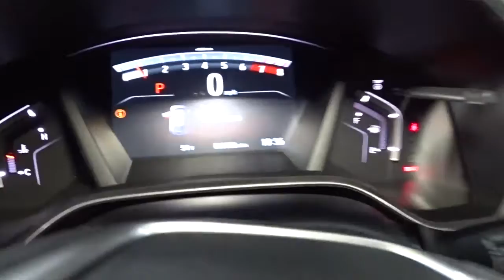2022 Honda CR-V Hillside, Newark, Union, Elizabeth, Springfield, NJ 225600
2022 Honda CR-V available in Hillside, New Jersey at Route 22 Honda. Servicing the Newark, Union, Elizabeth, Springfield, NJ area.

The Smart Way To Buy! Are you tired of hidden fees and bogus rates ruining your search process? Now there's a way to avoid all of the nonsense. Introducing the smart way to buy from Route 22 Auto's. The advantages of the smart way to buy are endless. There is no pressure throughout your search. You can finally feel at ease when purchasing a car. Since there are no hidden fees, there are no surprises or gimmicks revealed when you finally make a decision. Route 22 Autos salespeople are direct and value your time, so there is no back and forth or confusion. They know it's necessary for you to feel comfortable during the buying process and want to be trusted. The smart way to buy is smart for a reason. The team at Route 22 Auto's does Internet research every day to discover the right price for you. They make sure to look at competitors' pricing and numbers from industry experts so you can feel confident that you're getting the best offer possible. The main factors that contribute to your final cost are market value, product availability, days' supply in the market and the product age, color and equipment. It's easy to feel secure with the smart way to buy. Want more room? Want more style? This Honda CR-V EX is the vehicle for you. Start enjoying more time in your new ride and less time at the gas station with this 2022 Honda CR-V. When driving an all wheel drive vehicle, such as this Honda CR-V EX, superior acceleration, traction, and control come standard. Just what you've been looking for. With quality in mind, this vehicle is the perfect addition to take home.
Audio Theft Deterrent,Radio w/Seek-Scan, Clock and Steering Wheel Controls,2 LCD Monitors In The Front,Radio: 180-Watt AM/FM/HD/SiriusXM Audio System -inc: 6 speakers, 7 display w/high-resolution electrostatic touch-screen, customizable feature settings, compass, Bluetooth HandsFreeLink and streaming audio, Pandora compatibility, Radio Data System (RDS), Speed-sensitive Volume Compensation (SVC), 1.0-Amp USB audio interface, 1.5-Amp USB smartphone/audio interface w/port in front console, HondaLink, Apple CarPlay integration, Android Auto integration, SMS text message function, All SiriusXM services require a subscription, sold separately by SiriusXM after the trial period, If you decide to continue service, the plan you choose will automatically renew at the then-current rates, Fees and taxes apply, See the SiriusXM customer agreement and privacy policy for full terms and how to cancel, which includes calling 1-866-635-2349, Available in the 48 contiguous U.S, and D.C, Some services and features are subject to device capabilities and location restrictions, All fees, content and features are subject to change,Integrated Roof Antenna,Body-Colored Door Handles,Liftgate Rear Cargo Access,Steel Spare Wheel,Express Open/Close Sliding And Tilting Glass 1st Row Sunroof w/Sunshade,Tailgate/Rear Door Lock Included w/Power Door Locks,Fully Galvanized Steel Panels,Black Bodyside Cladding and Black Wheel Well Trim,Tires: 235/60R18 103H All-Season,Deep Tinted Glass,Grille w/Chrome Bar,Front Fog Lamps,Body-Colored Front Bumper w/Black Rub Strip/Fascia Accent and Metal-Look Bumper Insert,Fixed Rear Window w/Fixed Interval Wiper, Heated Wiper Park and Defroster,Wheels: 18 Alloy,Body-Colored Power Heated Side Mirrors w/Convex Spotter, Manual Folding and Turn Signal Indicator,LED Brakelights,Compact Spare Tire Mounted Inside Under Cargo,Clearcoat Paint,Programmable Projector Beam Halogen Daytime Running Auto High-Beam Headlamps w/Delay-Off,Chrome Side Windows Trim and Black Front Windshield Trim,Black Rear Bumper w/Metal-Look Bumper Insert,Speed Sensitive Variable Intermittent Wipers,Headlights-Automatic Highbeams,Lip Spoiler,Interior Trim -inc: Simulated Wood Instrument Panel Insert, Simulated Wood Door Panel Insert, Metal-Look Console Insert and Chrome/Metal-Look Interior Accents,Full Carpet Floor Covering -inc: Carpet Front And Rear Floor Mats,Urethane Gear Shifter Material,Sliding Front Center Armrest and Rear Center Armrest,1 12V DC Power Outlet,Air Filtration,Cruise Control w/Steering Wheel Controls,Full Floor Console w/Covered Storage, Mini Overhead Console w/Storage, Conversation Mirror and 1 12V DC Power Outlet,Fade-To-Off Interior Lighting,Locking Glove Box,Gauges -inc: Speedometer, Odometer, Engine Coolant Temp, Tachometer, Trip Odometer and Trip Computer,Engine Immobilizer,Perimeter Alarm,Seats w/Cloth Back Material,60-40 Folding Split-Bench Front Facing Manual Reclining Fold Forward Seatback Rear Seat,Valet Function,Day-Night